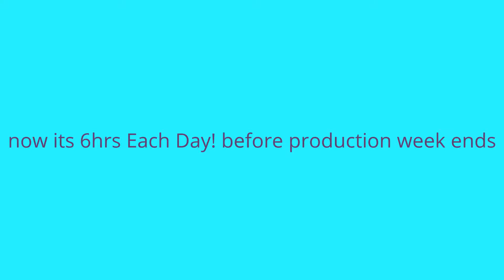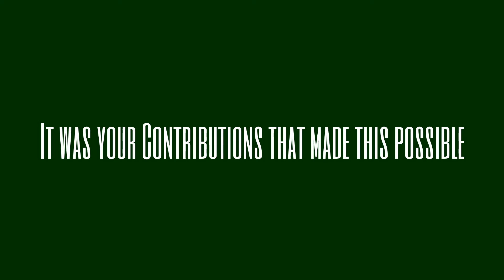Bermuda Update with Keya Finale 4-4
Because of you, we accomplished everything that was hanging in the balance!! This final installment is 8mins long and as busy as we were, we didn't take as many images as I thought! But I made it work. As long as you saw the 3 previous installments you know ALL about this dynamo Keya! @thatdancelady, out!! Peace...